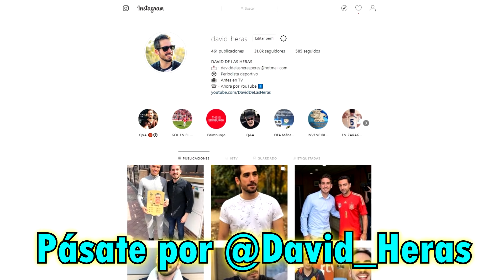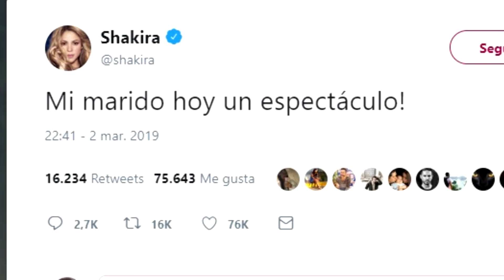PIQUÉ ESTALLA CONTRA RAMOS POR MESSI | DEMBELÉ CUMPLE | ARTHUR FUNDAMENTAL | PRESUME RAKITIC | VIDAL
Noticias del Barça tras vencer el clásico ante el Real Madrid por 0-1 protagonizadas por Piqué, el cual se ha mostrado indignado con el arbitraje y con Ramos por la acción con Messi y ha estallado. Además Dembelé cumple con la petición de Valverde, Arturo Vidal se consolida y Lenglet sigue creciendo. Por otro lado un Arthur feliz se muestra pletórico tras el partido, con él son mejores. Valverde por su parte presume de Rakitic. Así ha ido el día de noticias y fichajes del Barça tras vencer al Real Madrid por 0-1 en el clásico de Liga en el Bernabéu.